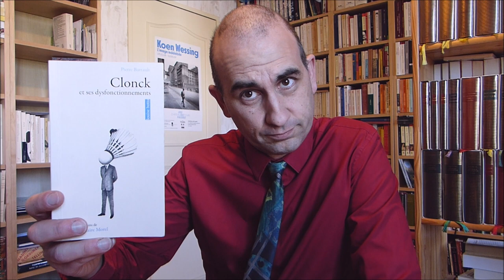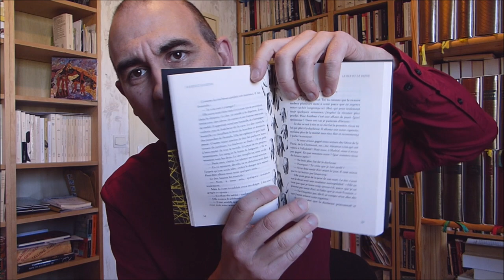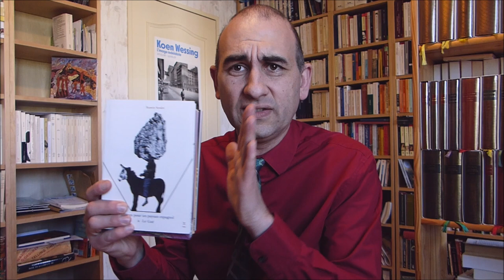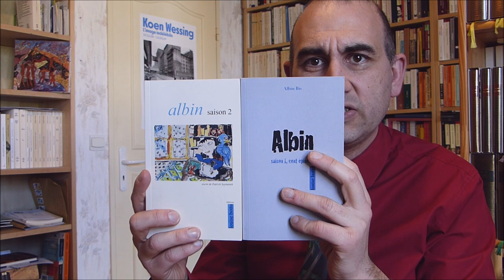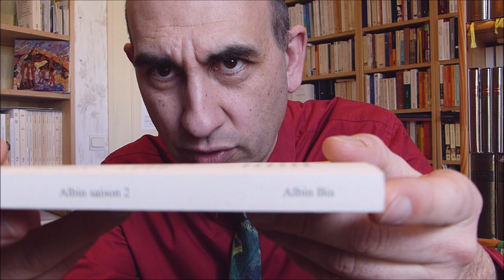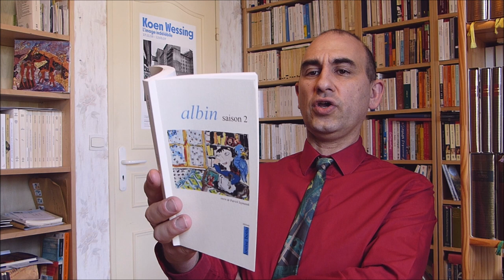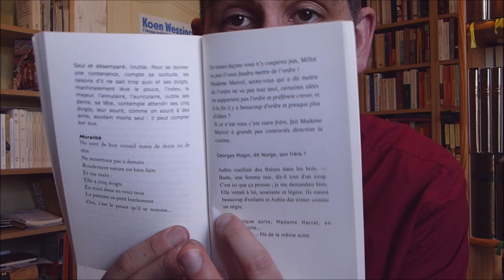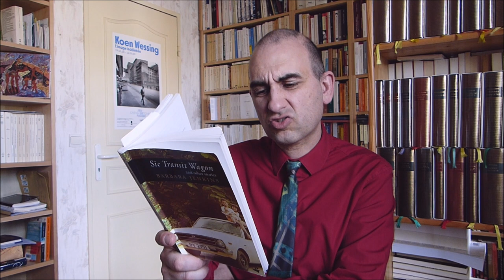je range mon bureau ← 040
0:00 Annonces diverses
1:25 Les textes de Ramon Sender aux éditions Attila
5:25 Interlude
6:00 Nicolas Richard – La dissipation (Inculte, 2017)
13:25 Chimamanda Ngozi Adichie – Americanah (2012)
19:46 Albin saisons 1 et 2 (Louise Bottu, 2013 et 2017)
27:29 Lucie Taïeb – La retenue (Lanskine, 2015)
29:21 Deux mots à propos de robots et de Bernanos
30:46 Barbara Jenkins — Sic Transit Wagon & Other Stories (Peepal Press, 2013)
37:26 Bonus